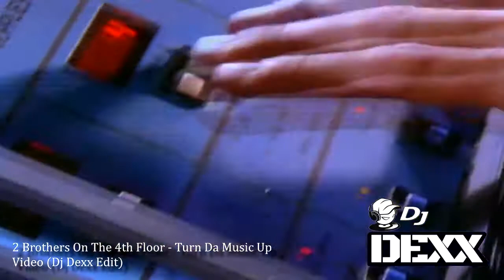2 Brothers On The 4th Floor - Turn Da Music Up (Dj Dexx Edit)®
2 Brothers On The 4th Floor - Turn Da Music Up (Dj Dexx Edit)®